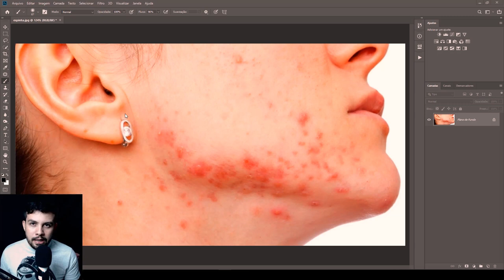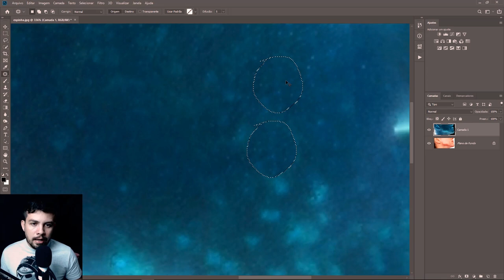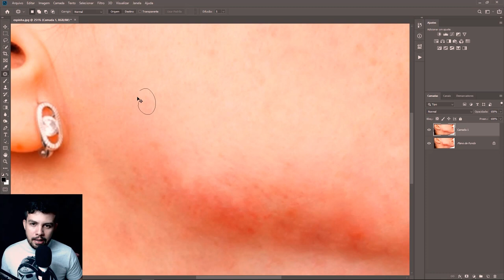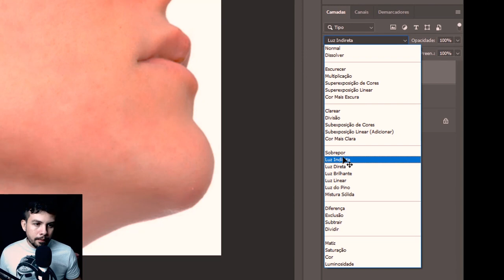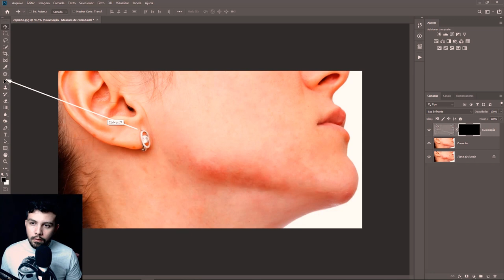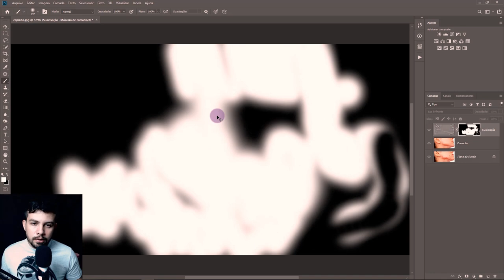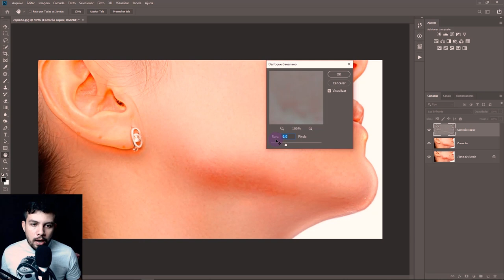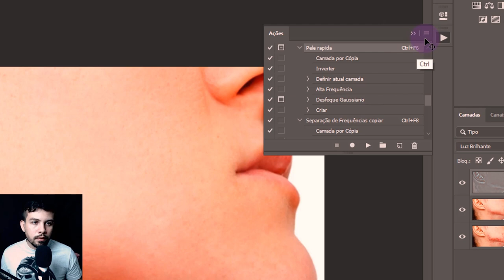Hack de TRATAMENTO DE PELE bizarro no photoshop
Nesse Vídeo eu ensino um truque bizarro para fazer tratamento de pele no photoshop, com a técnica de inverter a camada para identificar com mais facilidade as áreas a serem removidas.
também eu mostro como suavizar e deixar os tons da pele mais homogêneos, deixando um aspecto natural sem parecer com pele de boneca.
existem várias formas de se fazer tratamento de pele no photoshop,  entre elas a separação de frequência, mas nem sempre é a técnica mais recomendada para fazer tratamento de pele.
uma observação importante é que na hora de aplicar os desfoque gaussiano para suavizar a pele, identificar o valor do raio ideal para  cada foto que você for fazer o tratamento de pele no photoshop .
Meu instagram : @_Brunofotos